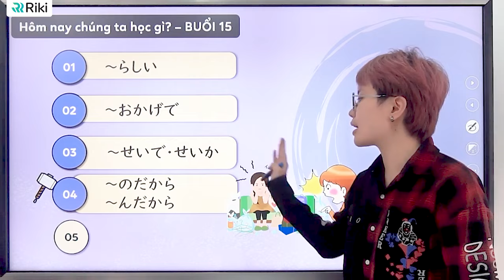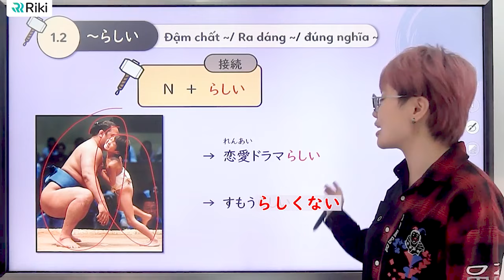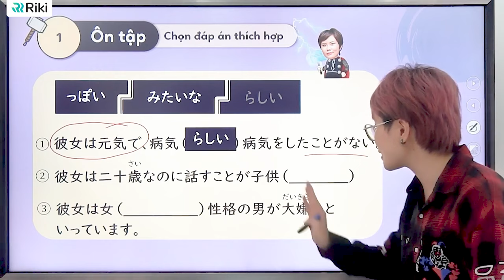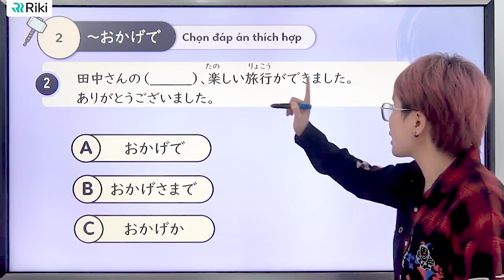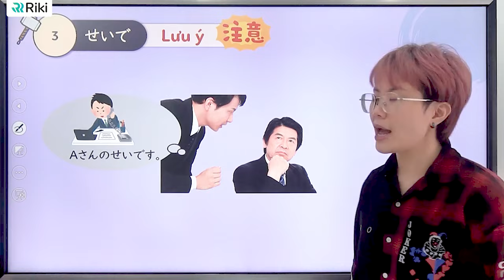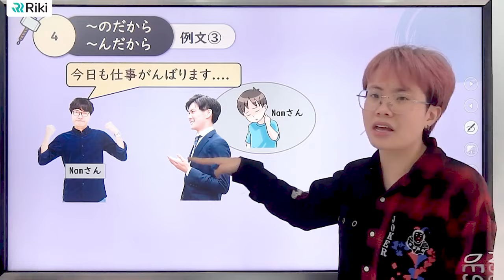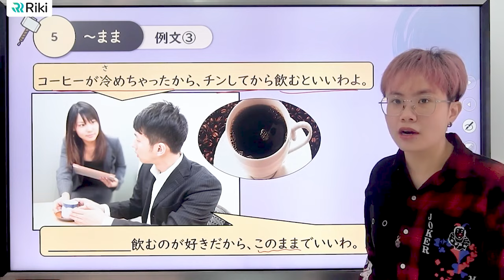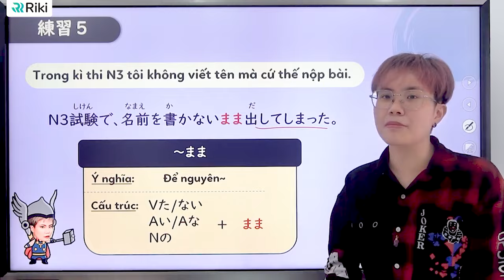NGỮ PHÁP N3 không thể bỏ qua: らしい・おかげで・せいで・のだから・まま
Ở trình độ N3, các bạn bắt đầu làm quen với rất nhiều cấu trúc ngữ pháp từ cơ bản đến nâng cao. Nhưng đa phần các bạn không có phương pháp học ngữ pháp đúng đắn nên thường xuyên nhầm lẫn và mất điểm đáng tiếc trong các bài thi. Hiểu được điều đó, Riki đã mang tới chuỗi “60 ngữ pháp N3 không thể bỏ qua” vô cùng chất lượng. Và trong video này, Quyên ss sẽ chia sẻ với các bạn phương pháp để ghi nhớ và ứng dụng các mẫu ngữ pháp らしい・おかげで・せいで・のだから・まま trong đề thi JLPT. Xem ngay video để nắm chắc những kiến thức bổ ích này nhé!!
・Tham gia ngay chiến dịch 21 ngày đỗ JLPT để tăng điểm bứt phá giai giai đoạn cuối tại đây